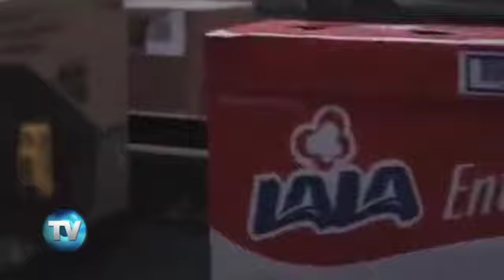Reporte Indigo (Edición 599): México, el rey de las marcas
Las marcas nacionales poseen el mayor valor económico de toda Latinoamérica. Cada vez más empresas buscan penetrar en los mercados internacionales y hacer crecer este activo intangible.